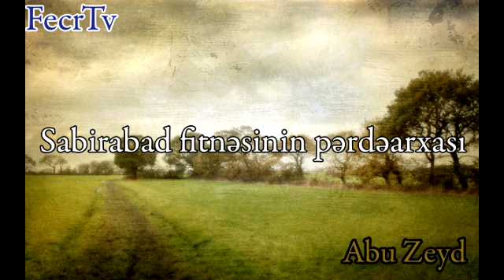Sabirabad fitnəsinin pərdəarxası - Abu Zeyd I Fəcr TV